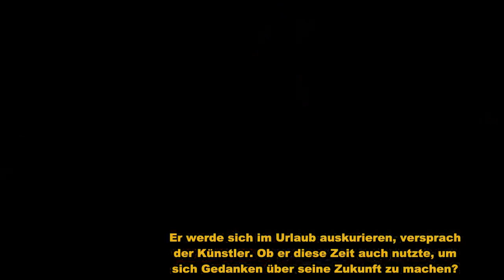Roland Kaiser Schock Diagnose! Macht er jetzt Schluss